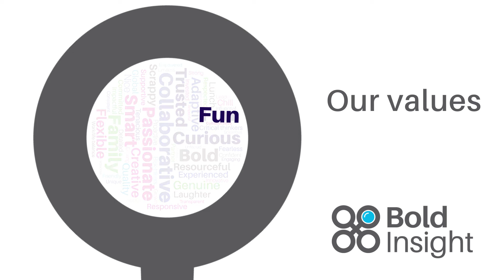Bold Insight Values - Fun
Chris is right – we laugh a lot! Chris Goesel describes why “fun” was selected by the team as a company value.